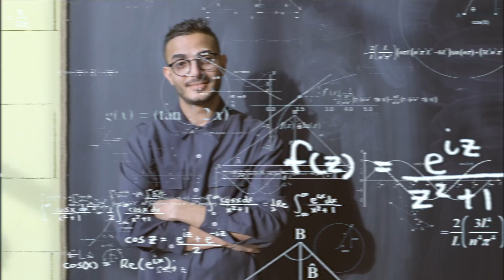10 Best Video Backgrounds [2021]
Intro (0:00)

Having access to a wide variety of video backgrounds is key if you want to produce content. Feature them on  your website, powerpoint presentation, livestreams, use it as a vj loops, as a graphic overlay... the possibilities are endless. Here is our collection of the 10 10 Best Video Backgrounds for 2021. All items featured are available with a subscription to Envato Elements.

With your monthly or annual subscription, you'll have access to all sorts of creative assets to help your business flourish. Check out which subscription is best for you and your business

FEATURED ITEMS
Number 10 (0:22)
Looping Film Strip Background by Grey_Coast_Media

Number 9 (0:46)
Maths Background by stockfactory

Number 8 (1:08)
Galaxy by smhymc

Number 7 (1:25)
Abstract Background by TechMovies

Number 6 (1:48)
Global technology world map by Baldasaridstock

Number 5 (2:16)
Future Technology Video Frame by MappingTheory

Number 4 (2:37)
Glittering Particles by Pixelmatte

Number 3 (2:59)
80's Abstract Retro Futuristic Background by FlashMovie

Number 2 (3:23)
Retro Abstract Futuristic Abstract Tunnel in Cyberspace by DC_Studio

Number 1 (3:46)
Gold Particles by smhymc

MUSIC
80s Fashion Week by Basspartout